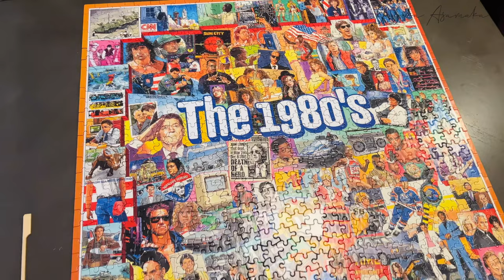Busy Days in the Life of a Nurse🔥/Content Creator in Canada 🇨🇦🍁 Vlog 93 Ft Artemis Fashion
Hey guys, this vlog is just a week in my life in London, Ontario Canada